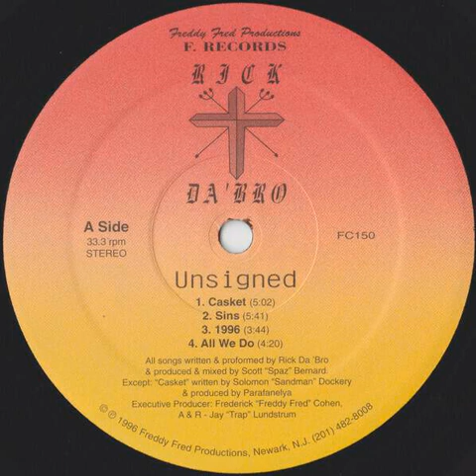Rick Da' Bro - All We Do [1996]